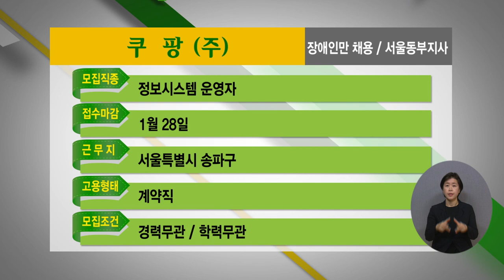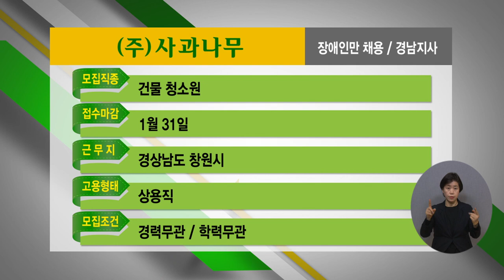2023년 1월 1주 장애인 취업정보